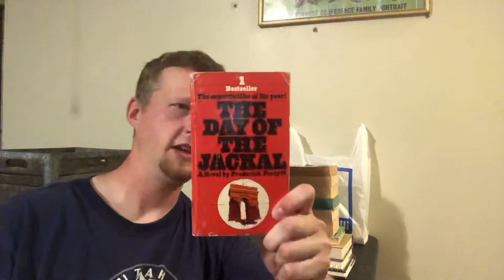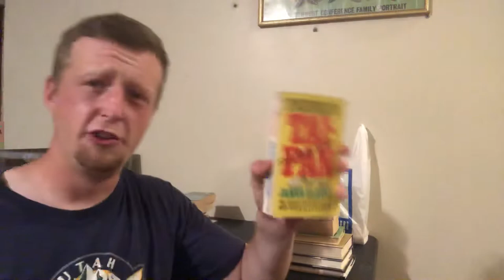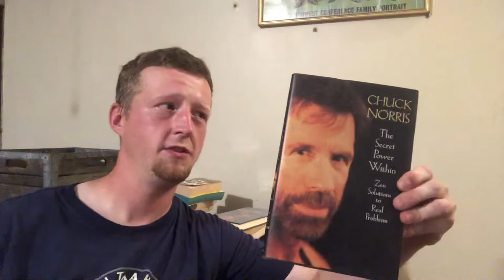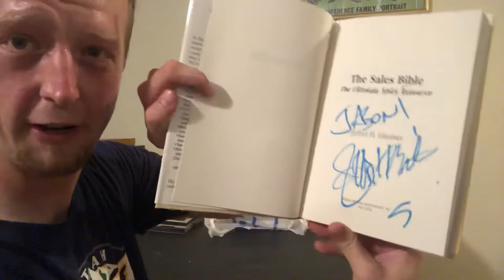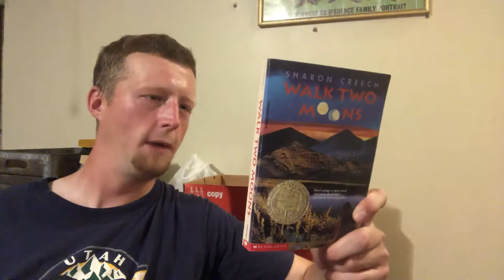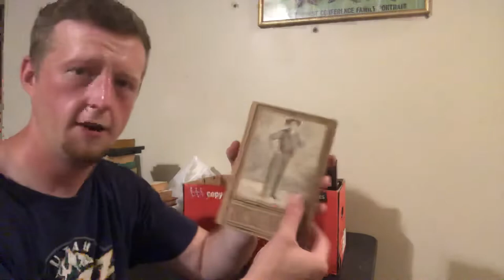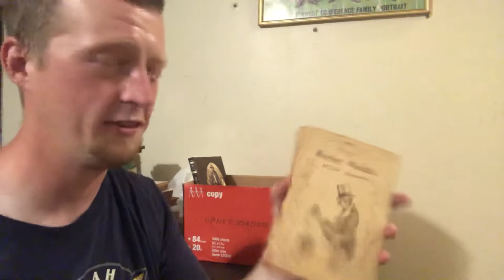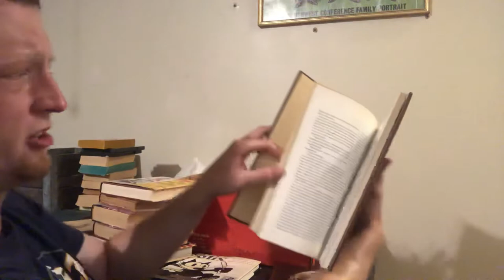Thrift Shop Stop/Yard Sale Book Haul 2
Deals on deals son